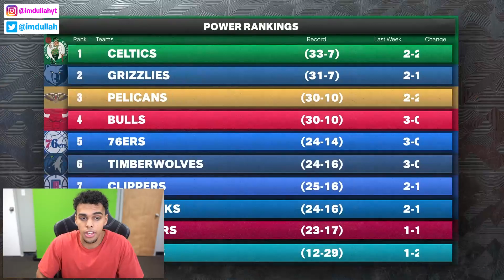NBA 2K23 MyCAREER PS5 #26 - DrDisrespect Calls Me Out!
Episode 26 of the NBA 2K23 MyCareer series featuring Abdullah Ali is here. In this video we have to complete our Mountain Dew endorsement deal by completing some challenges against DrDisrespect. After that we have a game on the road against LaMelo Ball and the Charlotte Hornets!